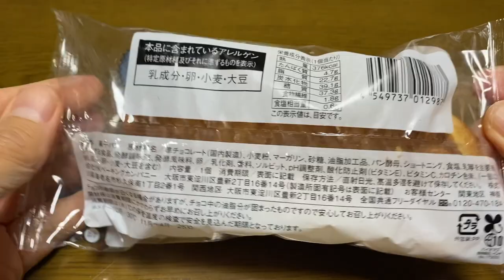【菓子パン（sweet bread）】チョコクロワッサン（chocolate croissant）「ローソン（LAWSON）」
チョコクロワッサン（chocolate croissant）

376kcal